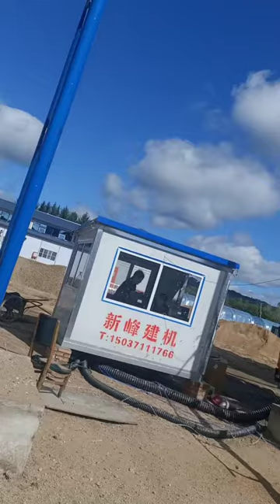batching plant 120cbm/hour